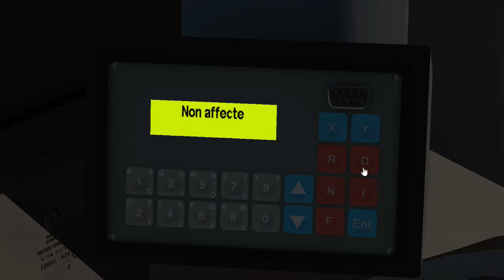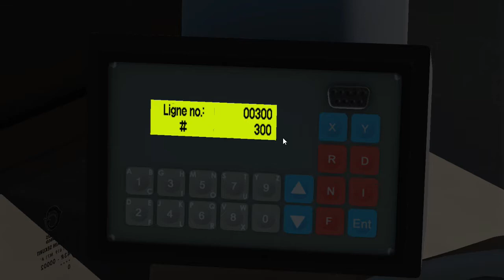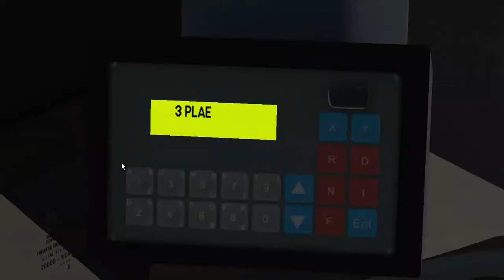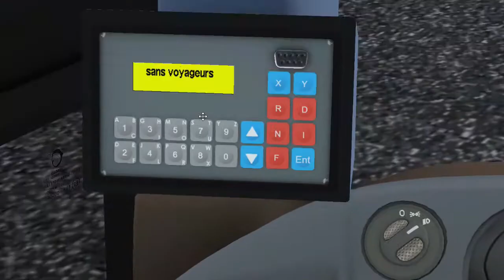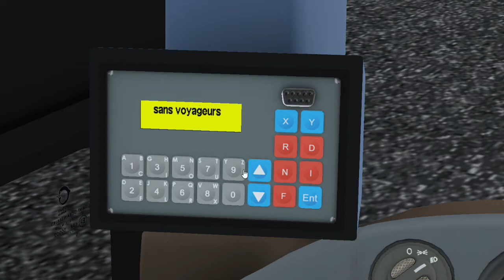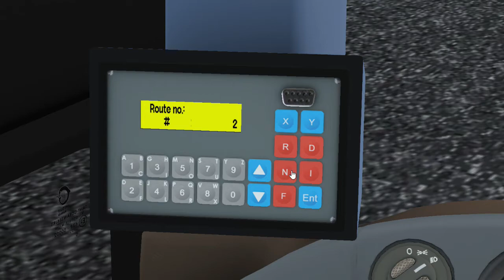OMSI 2 - DECOUVERTE DU DLC IRISBUS INTERCITY PACK